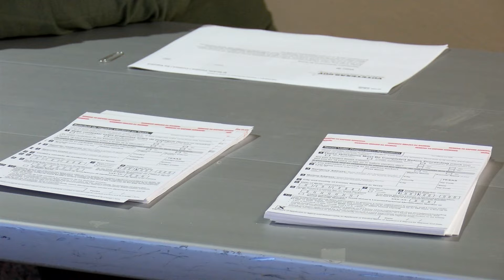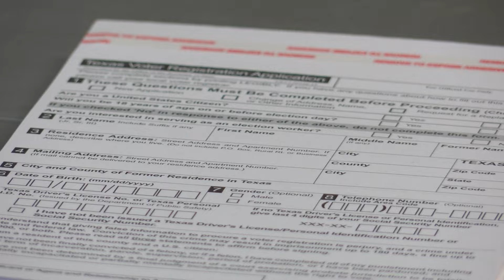Se aproximan elecciones en el estado de Texas